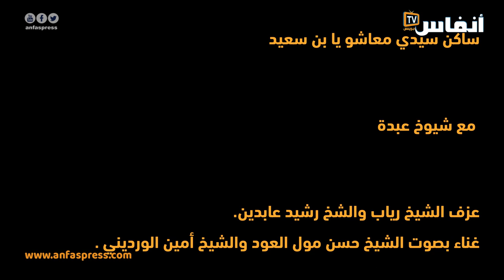نافذة على التراث الشعبي ساكن سيدي معاشو يا بن سعيد